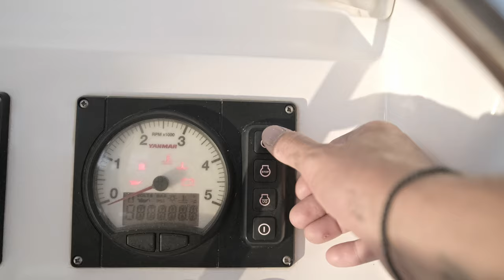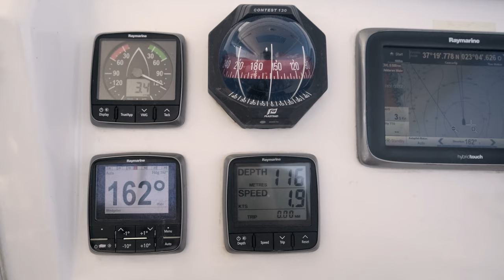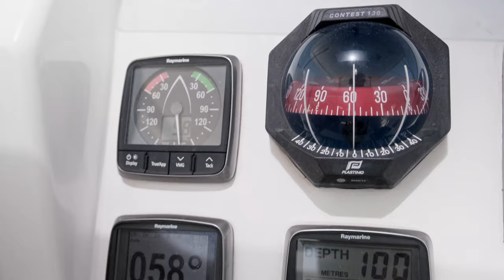Sailing Greece! Segeln im Saronischen Golf - von Hydra über Poros, Agisti und Moni nach Ägina - Ep.2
Sailing Stellar Episode 2 -
Wir liften endlich wieder den Anker. Nach den Reparaturarbeiten auf der Werft machen wir uns unter Segeln auf den Weg zu den Saronischen Inseln. Mit einer ordentlichen Portion Nervosität nehmen wir euch mit nach Agistri, Ägina und Moni. Bekommen Besuch aus Deutschland und feiern Sophies 12. Geburtstag.
Bereits seit Anfang des Jahres sind wir nun wieder in Griechenland. Das Land der Götter haut uns nach wie vor um und ist immer einen Besuch wert.

Unser Boatlife Shop

Kapitel:
0:00 - Intro
1:00 - Aufbruch aus Kilada
4:05 - Ankerbucht auf Hydra
8:11 - Zwischenstopp auf Poros
11:02 - Ankunft auf Agistri
12:30 - Wilde Tiere auf Moni Aegina
15:09 - Geburtstag und Rollertour auf Aegina